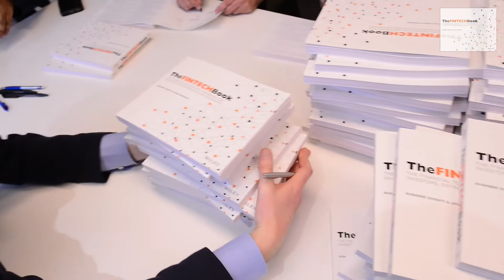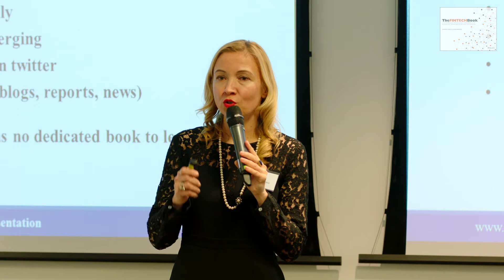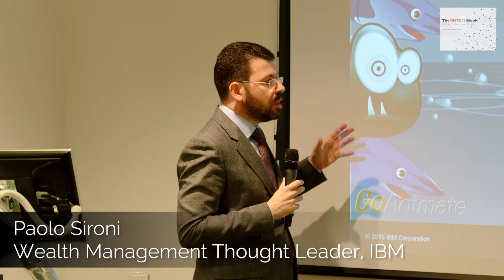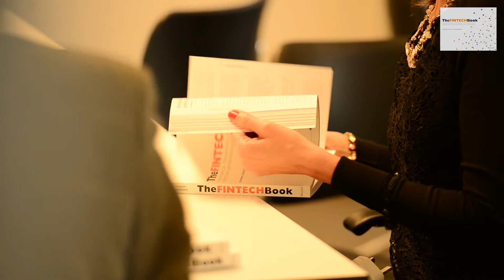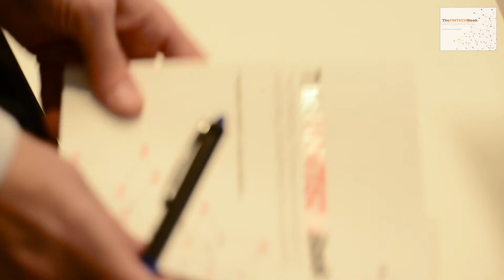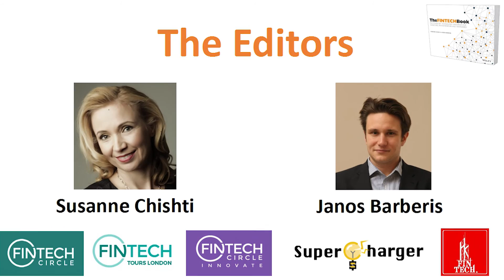The FINTECH Book - Global Book Launch in London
Join us in the global Book Launch event of the Bestseller "The FINTECH Book".